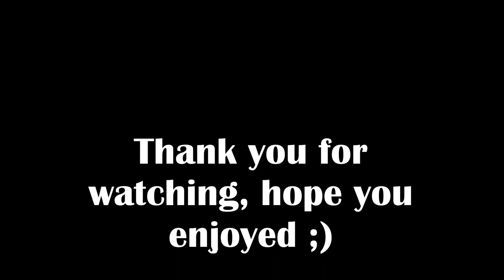Wizard101- Orthrus Spell Quest (Level 48 Myth Spell)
I wanted to level up my myth and got to lvl 48, so why not make a video?
The Kraken
False King
Battalions Unite